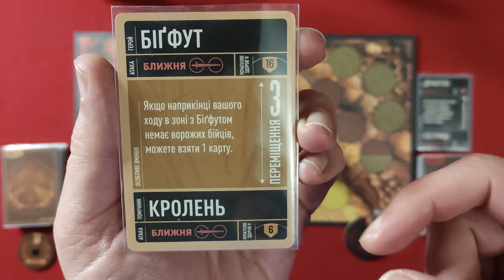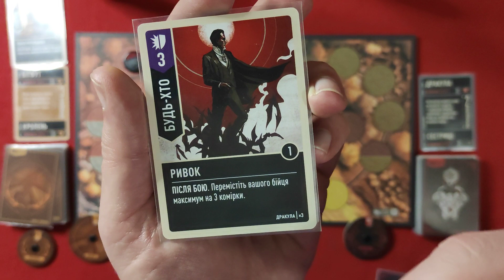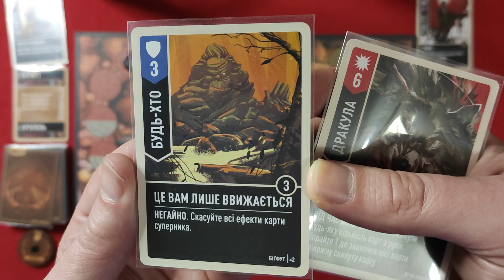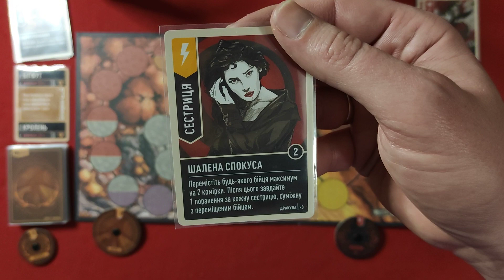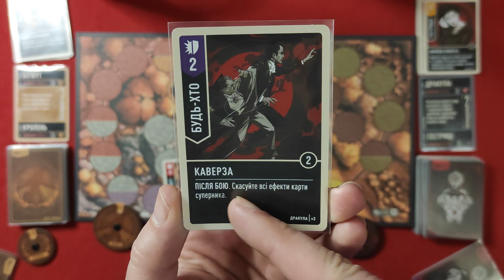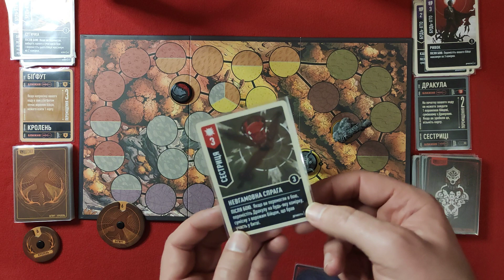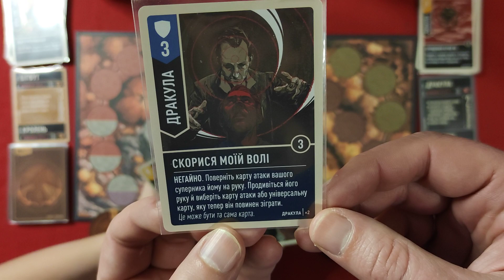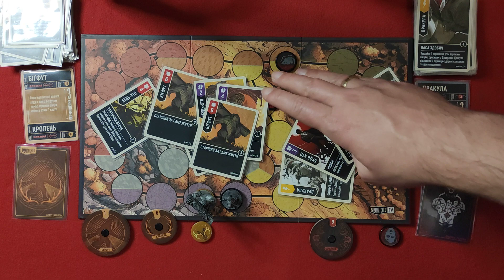UNMATCHED українською. Бігфут vs Дракула. Летсплей.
Реванш Бігфута проти Дракули у настільній грі UNMATCHED. Яким буде результат цього двобою?